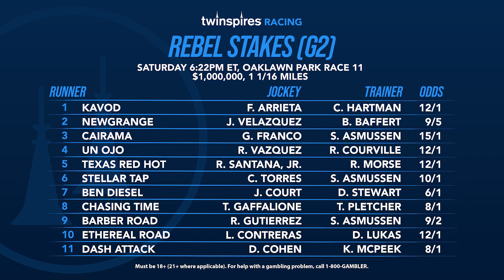DZ and Shap dive into the Rebel Stakes field!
The Road to the KyDerby continues to heat up on Saturday with the Rebel Stakes (G3) from Oaklawn!

With 50 points to the winner, Darin Zoccali and Scott Shapiro take a look at the runners, give top picks, and more.

Handicap the race with Brisnet's FREE PPs ⤵️